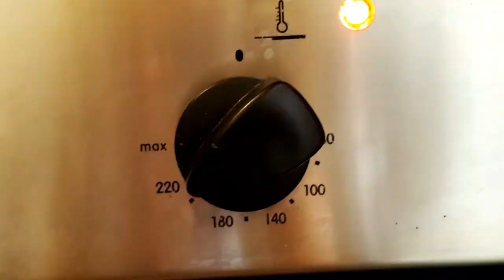Como hacer palmeritas de hojaldre caseras en casa ,recetas con hojaldre fáciles y rápidas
Hoy os enseño como preparar unas palmeritas de hojaldre en casa caseras muy rápidas y riquísimas.Ideales para preparar un dulce rápido si tenemos hojaldre en casa.ESPERO OS GUSTEN!!! Dulces caseros fáciles y rápidos,  estas palmeras de hojaldre caseras con hojaldre son tremendas!!!